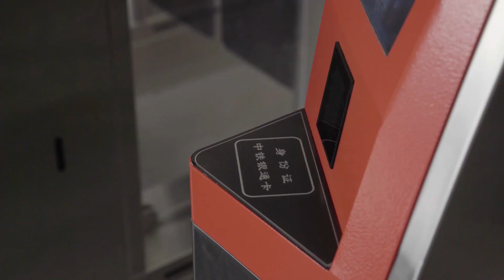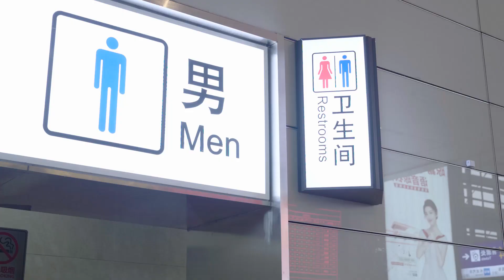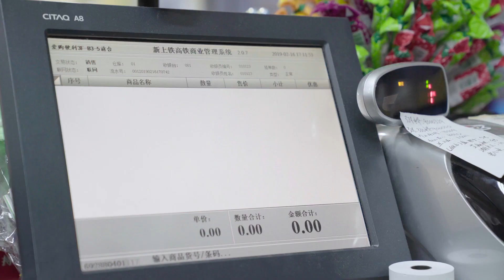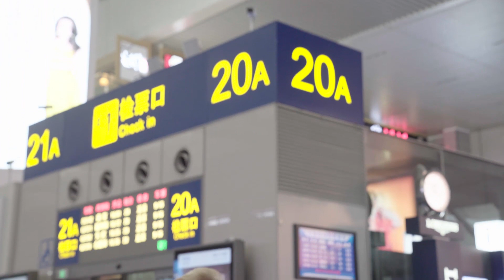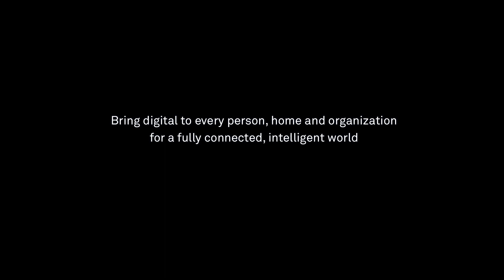Next Station – 5G.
In a first for 5G, Shanghai Hongqiao Railway Station shows the world what a smart train station looks like: VR, robot waiters, smart toilets, HD movie downloads in 20 seconds, 4K video, and more.

What’s enabling all this intelligence? The only commercially available 5G Digital Indoor System in the industry. And soon the 60 million passengers who pass through Asia’s biggest traffic hub will be enjoying a completely new travel experience - Huawei is aiming to deploy the solution station-wide by the end of 2019.